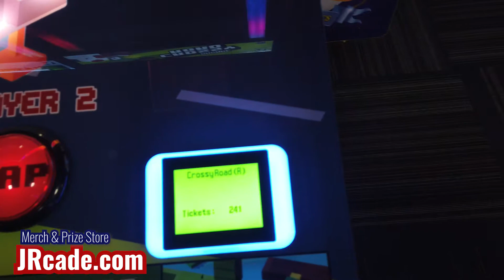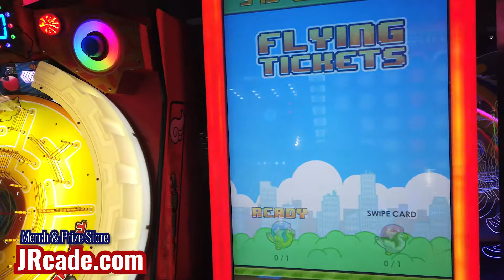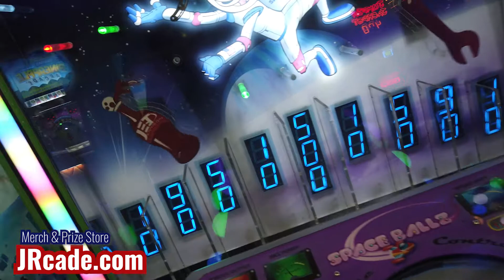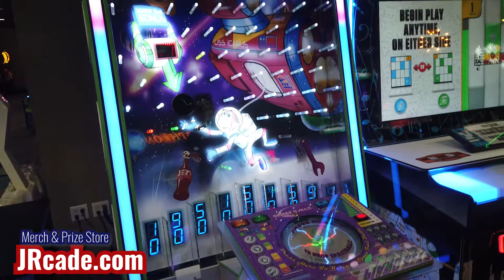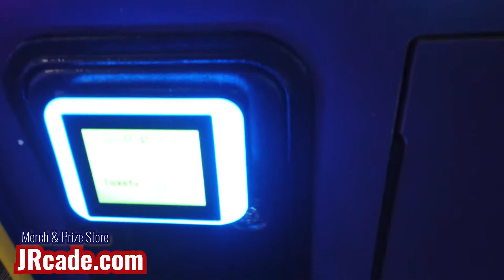Hunt for a Jackpot - JRCade Ticket Game Video - Crossy Road Flappy Tickets Spaceball and more...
We took a trip to Gametime in  Fort. Myers to play some Arcade Games. JR was in need of a Jackpot. Can he win one? You'll have to watch the video to find out.

JRcade is a channel devoted to playing Arcade Claw Machine Games. I have autism but I don't let that slow me down. My dad and I love to play crane machines together from Toreba Online to Dave & Busters. I hope you enjoy watching us play.

00:00 - Intro
00:13 - Me playing the Crossy Road Arcade Game
01:46 - I was so close winning the Crossy Road Arcade Game Jackpot but I beated the Crossy Road Daily High Score on my first play!
03:20 - I got 192 tickets on the Crossy Road Arcade Game after the second play but I didn't get the High Score and Jackpot!
03:40 - Me playing the Floppy Tickets Arcade Game
04:20 - I got the Daily High Score of 69 points on the Floppy Tickets Arcade Game on my first play!
05:10 - I got 51 points on the Floppy Tickets Arcade Game on my second play!
05:13 - Me playing the Space Balls Arcade Game on my first play and I got 50 tickets!
05:49 - I got 500 tickets on the Space Balls Arcade Game on my second play!
06:09 - My Dad playing the Goldfishing Arcade Game
07:11 My Dad got the Goldfishing Arcade Game Jackpot of 500 tickets!
07:23 - Outro